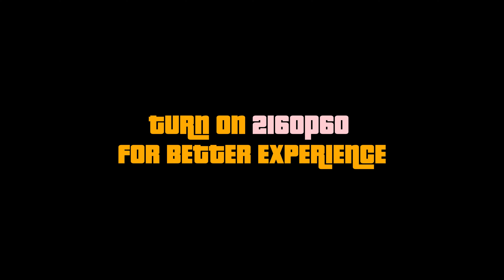[GTA: VICE CITY] Mission #71: Kaufman Cab & VIP || 100% Complete Vice City [4K-60FPS]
*Short Description:*
This series contain all gameplay of *GTA VICE CITY* with no comment. Just like others, I record the gameplay by Xbox Gamebar and export as 2K/4K videos.

*Segments*

*Involved Mission:*
- GTA Vice City Main Missions: Kaufman Cabs: V.I.P
- GTA Vice City Side Missons: None

- Dropbox: [Update soon]

*Keep touch to make complain or just talk to me:*